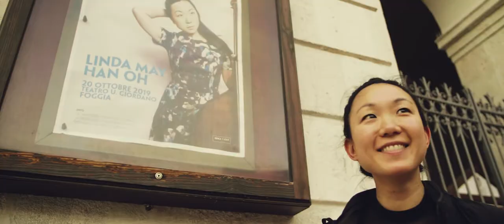Linda May Han Oh - (After Movie ITA)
🎥 𝑨𝒇𝒕𝒆𝒓 𝑴𝒐𝒗𝒊𝒆 - 𝑳𝒊𝒏𝒅𝒂 𝑴𝒂𝒚 𝑯𝒂𝒏 𝑶𝒉 versione ITA 🎬
Trame di colore🎨, orditi di suoni🎶🎶, musica che gira intorno, solleva e lascia senza fiato, come una storia da film, che parla di bellezza e sorrisi e vita e cultura.
Benvenuti nel meraviglioso mondo di Linda May Han Oh 🎼